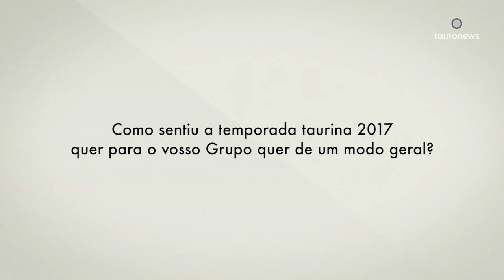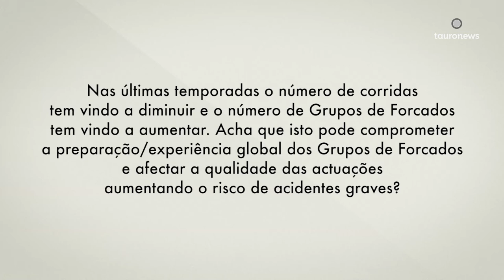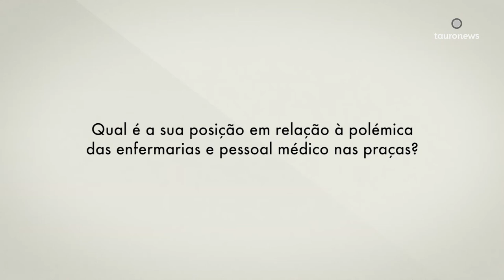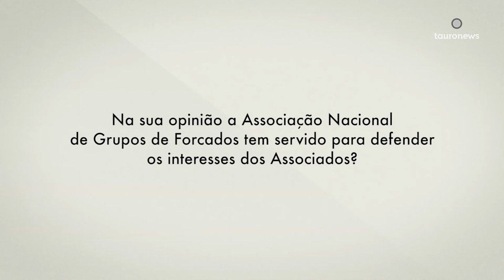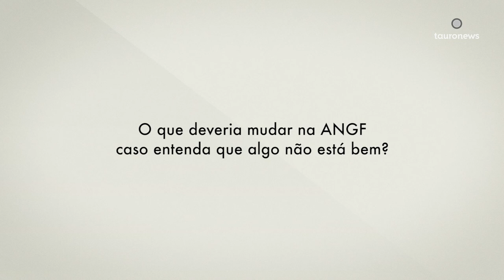ntrevista ao cabo do Grupo de Forcados Amadores das Caldas da Rainha, Francisco Mascarenhas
Francisco Mascarenhas falou-nos sobre a Temporada do Grupo das Caldas e acerca do actual estado do Forcado Amador em Portugal, nomeadamente no que toca às condições que lhes são assegurada nos espectáculos tauromáquicos e a relação com a Associação Nacional de Grupos de Forcados (ANGF).